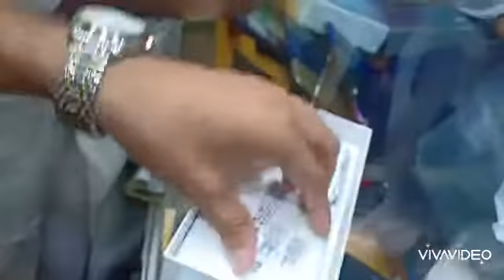Vivo y15 Anboxing blue colour